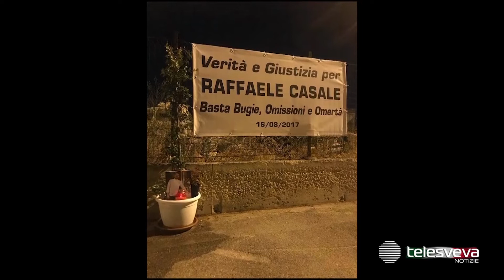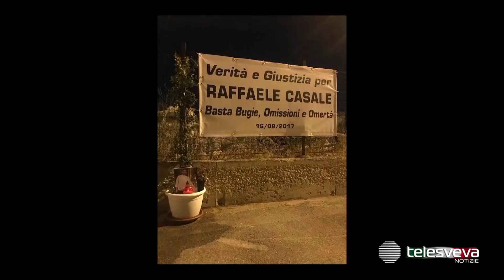TRANI | Morte dello chef Raffaele Casale, il gip convoca le parti per il 14 dicembre